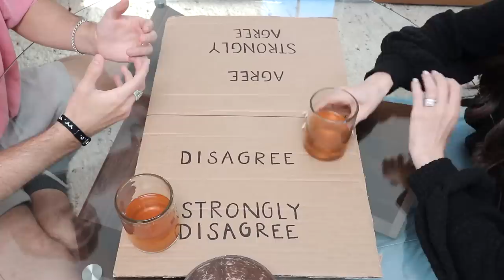Married Couple Plays Agree To Disagree!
Married couple plays agree to disagree! Such juicy questions! Find Jess book here!

Our Instagrams...